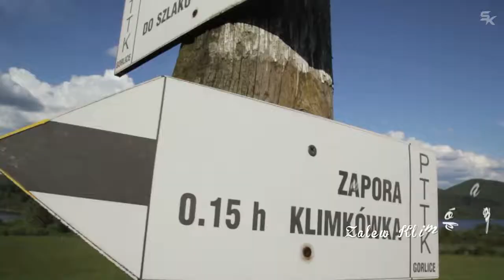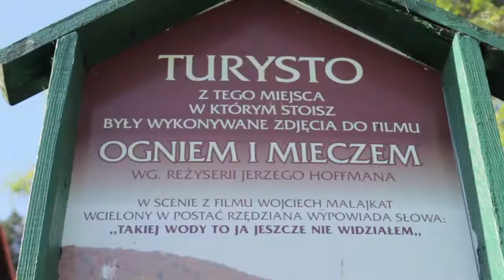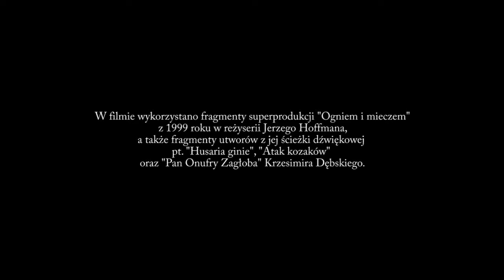Ogniem i Mieczem II :) Zalew Klimkówka